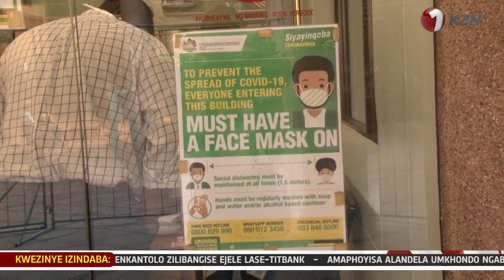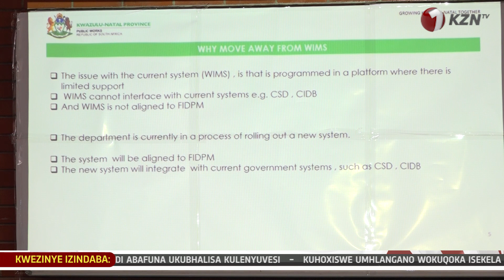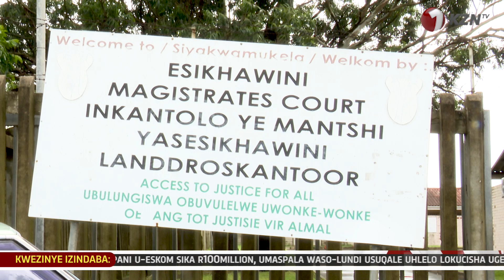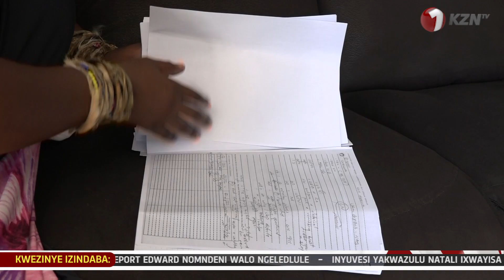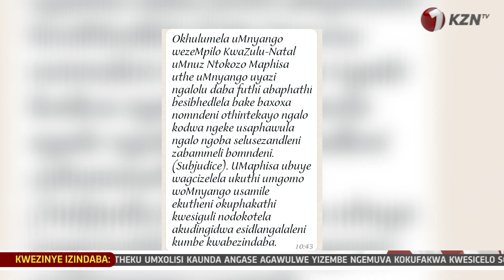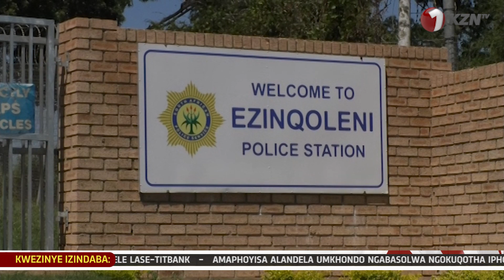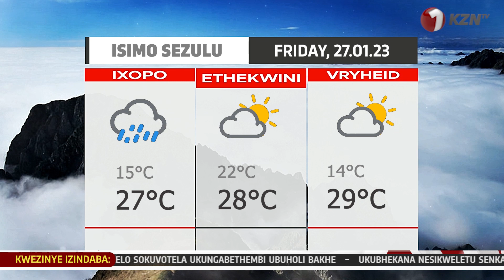INGWIJIKHWEBU KUMKHANDLU WETHEKU.KUTUSWE IZIKOLE ZASEMPENDLE.1KZNTVNEWS 26 JANUARY 2023